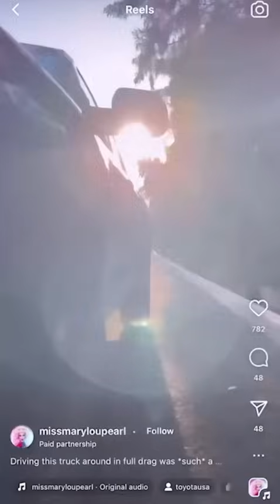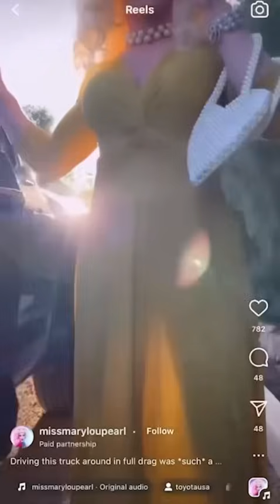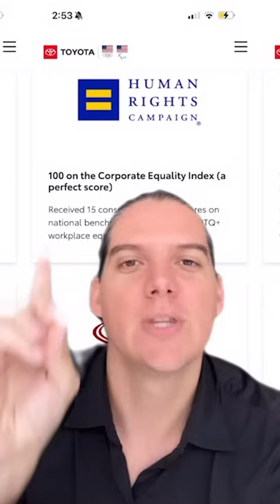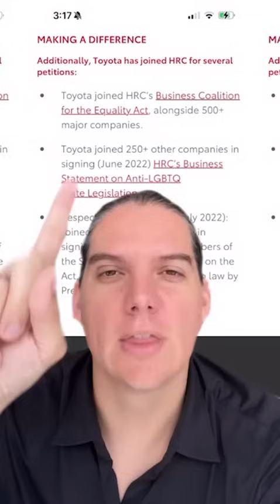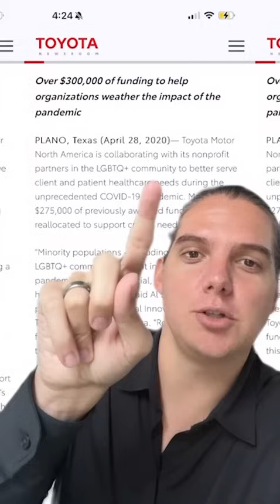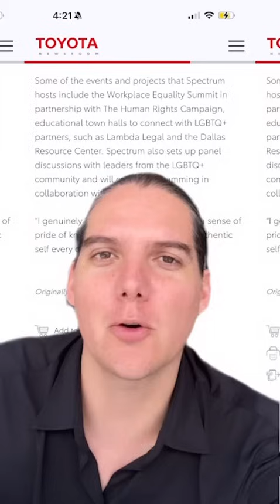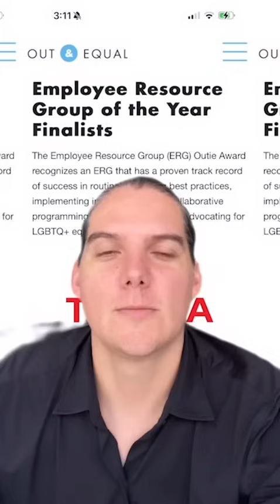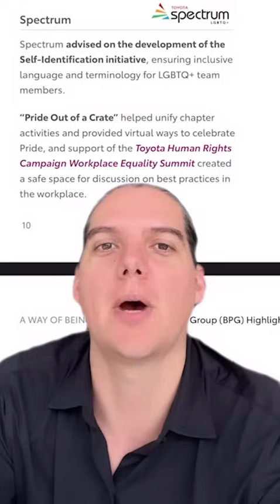Exposed: Toyota Goes Woke! 🔥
It’s time to expose Toyota.

@Toyota has been one of the most trusted brands in America but they’ve gone totally woke.

Here’s some of what we found:

• Toyota sponsored a drag queen program at a summer camp for kids identifying as LGBTQ+.

• Toyota opposes laws that ban sex changes for kids and funds groups who work to make sex changes legal for children and they worked with the @HRC to oppose these laws.

• Toyota openly supports “the equality act" which would allow men into girl’s bathrooms, sports and locker-rooms.

• Toyota funded the @HRC’s Time To Thrive Summit where they worked with the largest teachers union to push gender ideology into elementary schools.

• Donated to the HRC, the Trevor Project, Dallas Resource Center and Los Angeles LGBT Center and the Workplace Equality Summit — All supporters of child transitions. The Trevor Project features chat rooms where adults have been caught talking to kids about sexual kinks, how to transition, masturbation and more. They also have a quick exit feature to wipe the browser and hide the website from parents.

• Funded many "all ages" pride events.

• Woke DEI trainings.

• LGBT Chamber of Commerce member.

• Preferential treatment for "diverse" suppliers.

• Hosted LGBTQ+ events at corporate.

• Created custom cars with a trans flag.

• ERG groups divided by race + sexual orientation.

• A total commitment to DEI policies.

• 100/100 CEI score from the HRC for 16 straight years which means that they pay for not only employee transitions but for children of employee’s to transition in states where it’s legal.

To put it mildly, Toyota seems to have forgotten who their core customers are. They depend on American families and Japanese families to buy their cars. It’s time to remind them who their customers are.

I don’t think the values at corporate reflect the values many Toyota/Lexus owners have (with the exception of maybe Prius owners who probably like the woke stuff). Do Toyota/Lexus owners want the money they spend with Toyota to be used later by corporate to push an ideology that’s diametrically opposed to their own values?

Remember to ALWAYS BE KIND. Many in customer service agree with you. These are all publicly listed contacts:

Our goal with reporting is never destruction, it’s restoration of sanity. We do this by informing consumers about the policies companies are adopting so they can make choices about what they’re willing to support as a consumer. That’s not cancel culture, it’s capitalism.

When we use our voices and wallets to vote our values, we can change the world and we can restore great companies to a culture of sanity, meritocracy and political neutrality OR we can inspire competitors to step up to fight for our business.

The customer is king and most of us just want companies we shop at to stop virtue signaling about divisive social, cultural and political issues. Companies need to stop dividing us by injecting wokeness!

If you support our movement to expose and remove woke policies in corporate America then you can help fund our growing team by subscribing to my @X page for $5 a month or choose any amount once at RobbyStarbuck.com/DEI

P.S. What’s sad is there’s sooooo much more we couldn’t fit in this video. Maybe we’ll do a part 2 and/or drop key nuggets of information over the next few weeks… 🤔